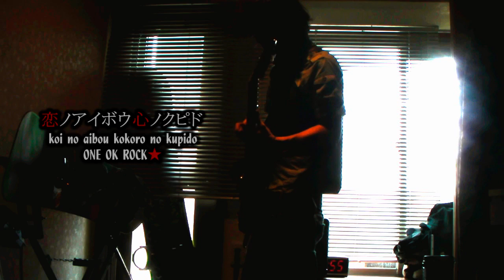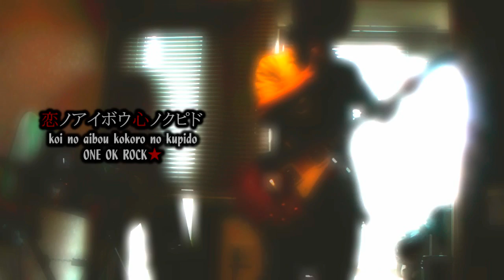恋ノアイボウ心ノクピド(koi no aibou kokoro no kupido). ONE OK ROCK - Cover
I played 恋ノアイボウ心ノクピド "koi no aibou kokoro no kupido" of "ONE OK ROCK" with a guitar.
This is a request from a certain person.
I was able to enjoy it very much!!XD Thanks!!

The illumination of the room failed.
So the video is gloomy.
This is hard to look.
sorry.X(

とある人からのリクエストでワンオクの恋ノアイボウ心ノクピドをカバーしてみました。
ちょっと変則的だったりしますけど、弾いててとても楽しい曲です！

ていうか照明が壊れててだいぶ画像が暗いﾃﾞｽ・・・、見苦しくてｺﾞﾒﾝﾅｻｲ。
直さねば＠＠；